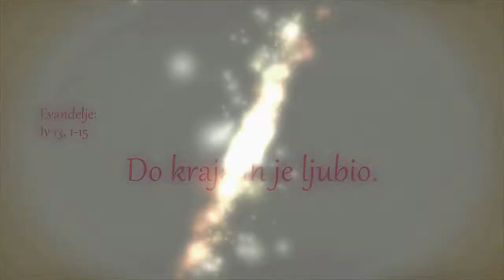Televizija Zapad - Veliki četvrtak - Posljednja večera 18.04.2019.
Veliki tjedan
Četvrtak, 18. travnja 2019.
VELIKI ČETVRTAK

Do kraja ih je ljubio.